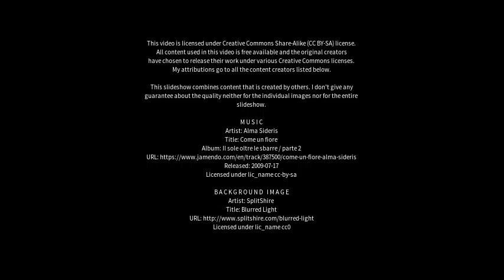Best places to visit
Best places to visit - Karol Bāgh (India) Best places to visit - Slideshows from all over the world - City trips, nature pictures, etc.